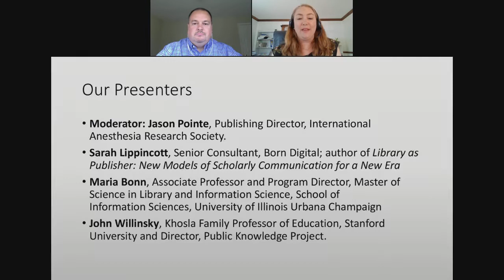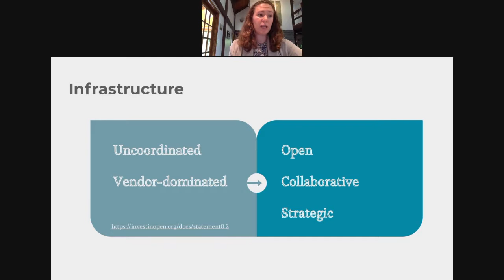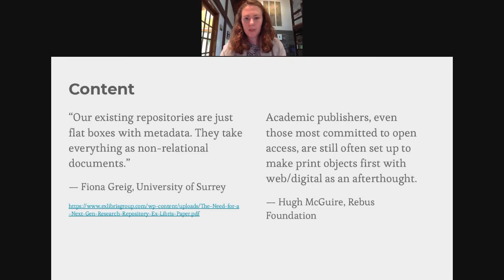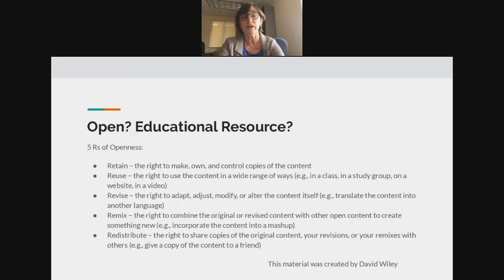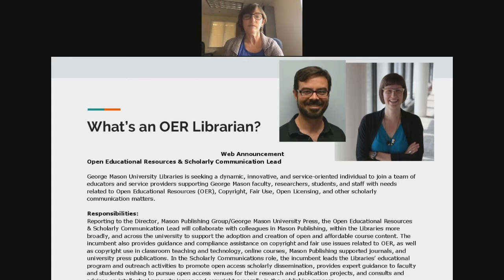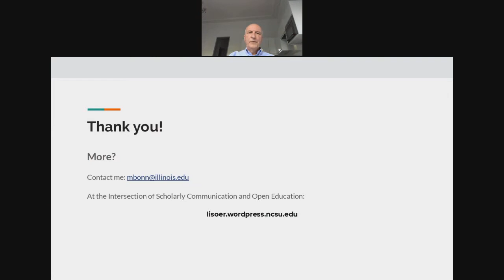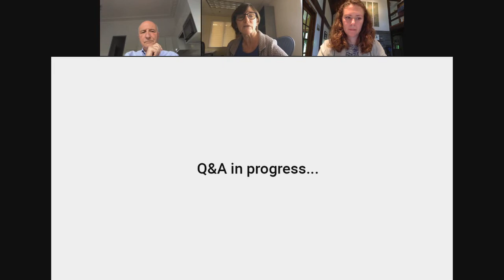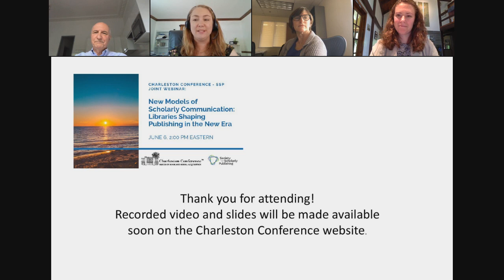New Models of Scholarly Communication: Libraries Shaping Publishing in the New Era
In collaboration with the Society for Scholarly Publishing (SSP). With presentations from Sarah Lippincott, Maria Bonn, and John Willinsky.

Through their interactions with researchers and consumers, librarians are shaping and driving change in publishing and scholarly communication. Like pebbles in a pond, their actions create ripples far beyond their individual institutions. In this webinar, a panel of speakers will highlight ways in which libraries are increasingly taking the lead in the production, curation, discovery, and aggregation of content and its dissemination.

Our opening speaker will give an overview of the latest news and trends surrounding libraries as publishers and facilitators of research dissemination in the “open” era, including successes achieved and challenges faced by librarians in these roles. Then we’ll hear about new developments in the OER landscape and how OERs can help address the problem of affordability for course materials for students. Finally, our third speaker will present new and sustainable OA publishing models for open access cooperatives as well as success stories from journals that have transitioned to alternative publishing models.

Speakers:

Sarah Lippincott, Senior Consultant, Born Digital; author of Library as Publisher: New Models of Scholarly Communication for a New Era
Maria Bonn, Associate Professor and Program Director, Master of Science in Library and Information Science, School of Information Sciences, University of Illinois Urbana Champaign
John Willinsky, Khosla Family Professor of Education, Stanford University and Director, Public Knowledge Project.

Moderated by Jason Pointe, Publishing Director, International Anesthesia Research Society.